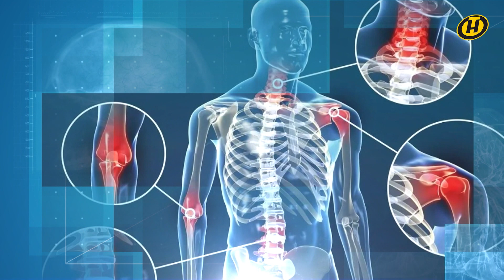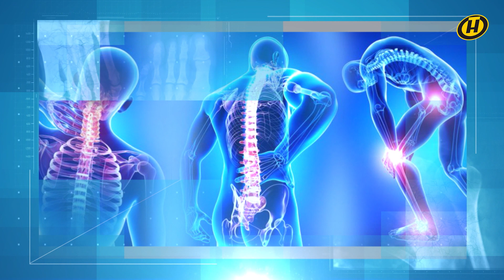ФИБРОМИАЛГИЯ | Формула здоровья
Боль в конечностях, шее и затылке – часто при таких симптомах врачи ставят диагноз «остеохондроз». Но иногда причины недомоганий кроются в другом. Например, в фибромиалгии. Давайте узнаем, что это такое и как это лечить.